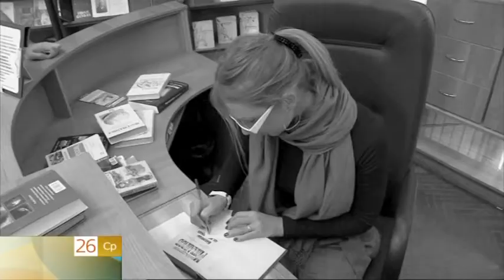Доброе Утро. Первый Канал. Юрий Медяник. Книги